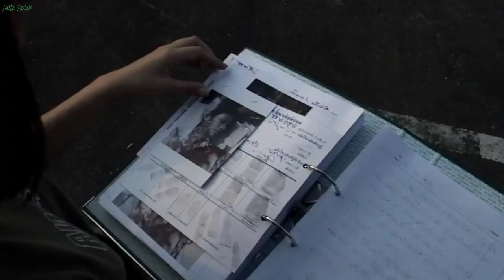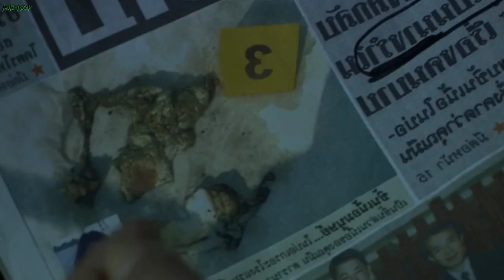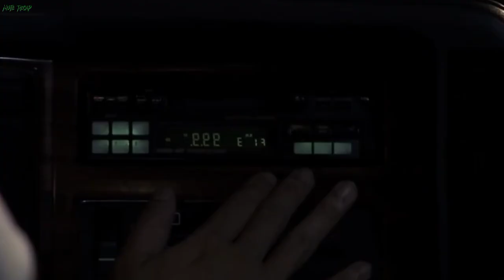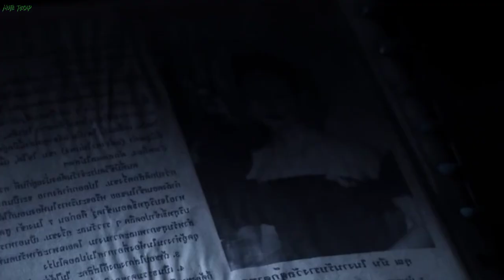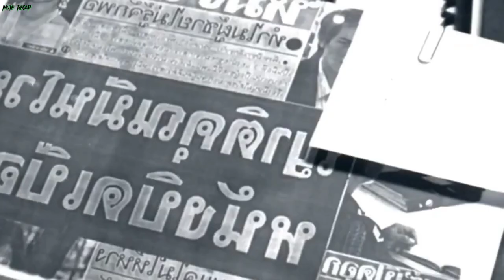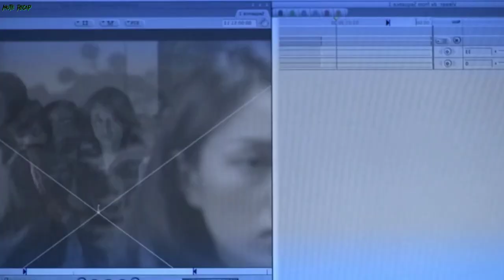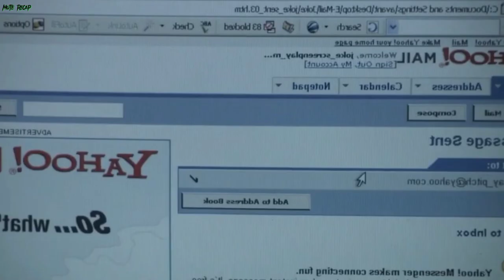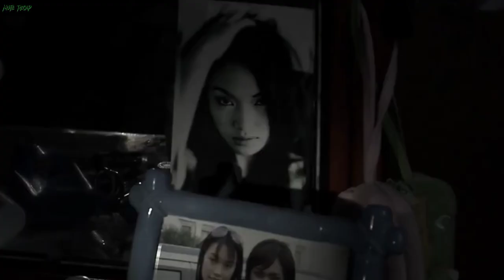Shapeshifting Demon Transform Body Into Possessed Girl And Then Kill People | Female Possession 12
female possession
female possess
body swap
female shapeshift
 body transformations
movie explained
movie recap
horror recap
demon transformation
body transformation
girl into demon transformation
Mute recap
movie recap
demon movie explained
horror mystery movie
horror film review

Credit

The Victim  is a 2006 Thai thriller  supernatural and horror film. This is a very good horror movie which we have explained in the English language. Every day we do movie explanations like mystery recap, movie recap, movie explained, and movie explain. We hope you like our movie.

Directed by
Monthon Arayangkoon
Written by
Monthon Arayangkoon
Produced by
Jantima Lieawsirikum
Starring
Pitchanart Sakakorn
Cinematography
Paiboon Pupradub
Patai Poungchneen
Distributed by
RS Film
United International Pictures
Tartan Films
Golden Network Asia

           other movies

1  A Woman Who Is Magically Transported Into A Man's Body | Mtf Body Swap New Magic

2  Male Soul Is Transferred Into The Body Of His Lover After Death

3  Billionaire Wants to Swap Bodies With Female By Transfering Souls But ?? | Gender Swap MTF

4  A Cute Girl And shapeshift
 Bodies With Each Other

5  Scientist Transform Girls Into Dolls | Transformation & Switch body | Girl Next Movie Review

6   Shapeshifting demon mermaid Transform Into A possessed girl and kill to female lover |female possess

Welcome to MUTE  RECAPS. the channel which's intended to help you better understand the movies and save your time from the lengthy or even boring ones.

mystery horror recap
horror movie review
horror movie recap channel
movie summary
story recap
movie explained
movie review
horror movies
movie recapped
horror film recaps
horror thriller movie recap